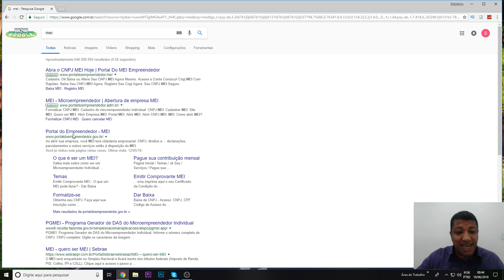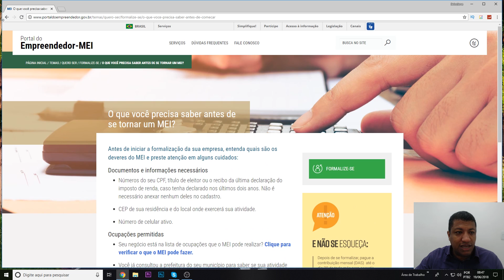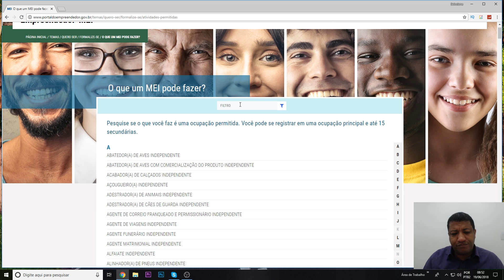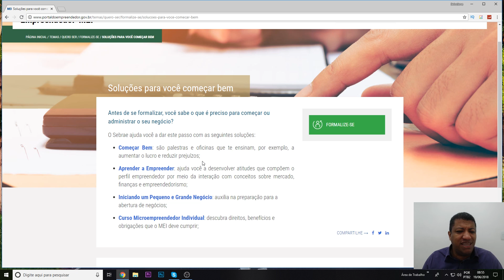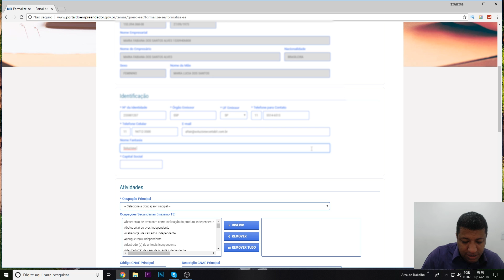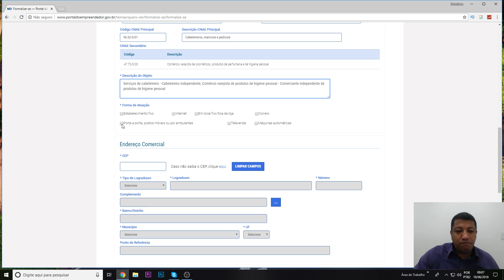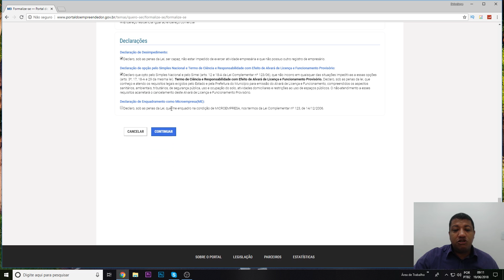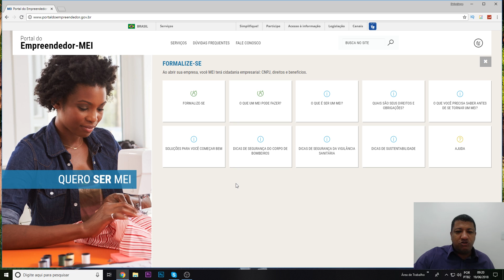PASSO A PASSO de como abrir o seu MEI GRÁTIS | SEM GOLPE | MICROEMPREENDEDOR INDIVIDUAL | VÍDEO AULA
Você é empreendedor ou pensa em empreender ? É MEI ? Eleito o curso mais prático para pequenos empreendedores do Brasil.

Veja agora nessa vídeo aula COMPLETA com Altair Alves como você abre seu MEI GRATUITAMENTE Online!

Não caia em GOLPES na internet durante a abertura do seu MEI e aprenda de uma vez por todas como ter seu cadastro de Microempreendedor Individual !